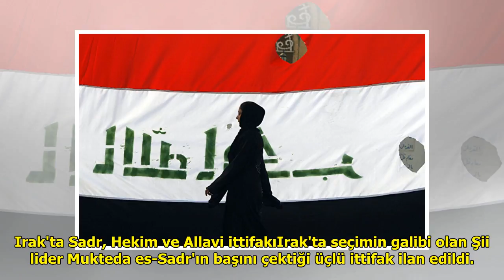Irak'ta Sadr, Hekim ve Allavi ittifakı